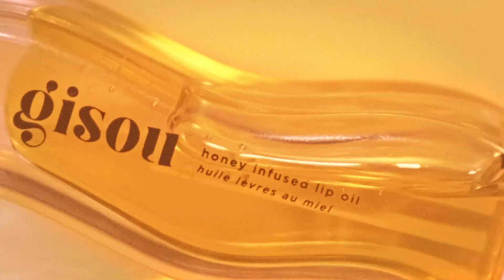GISOU LIP OIL : If GISOU did an Ad Video Campaign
My Latest Video Project 🌟

I'm thrilled to share a project I've been working on lately.
I took on the challenge of creating something entirely on my own, right from my home. With just my camera and some LED lights.

I wanted to take on the challenge in creating something different than I'm used to do but the learning curve was incredibly rewarding.

I also took the opportunity to learn deeper DaVinci resolve and the power of color grading, the process was both challenging and fulfilling.

It is not perfect, but I'm glad I manage to learn a new workflow working my video skills and I enjoyed working in this personal project.

If the brand Gisou by Negin Mirsalehi happens to stumble upon this, I just want to say, "Hey, I love your products!" 🌼